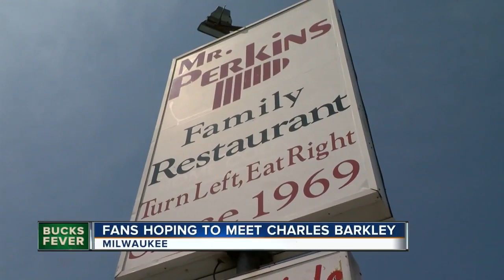Milwaukee restaurant Mr. Perkins packed with Bucks fans hoping to meet Charles Barkley, Shaq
A restaurant on Milwaukee’s north side is garnering national attention after Charles Barkley ate at Mr. Perkins and said he would do the same on Thursday with Shaq.